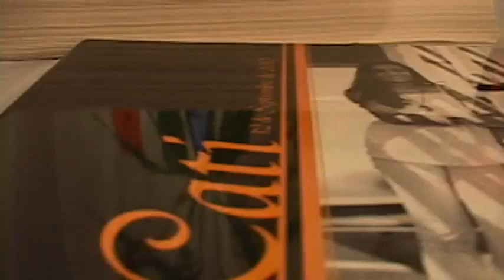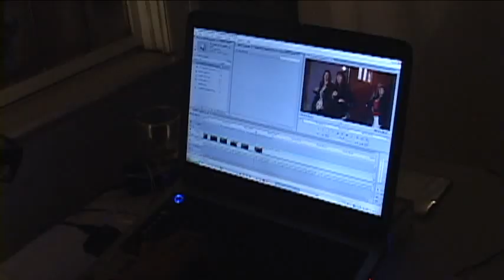15 años de Cati (edición en vivo)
Edición en vivo realizada el sábado 25/09/2010 durante la fiesta de 15 de Cati Arce Marcos en el Club de Remeros Escandinavos con producción, fotografía, filmación y edición a cargo de CINCO Q